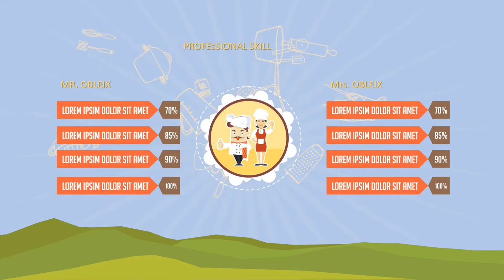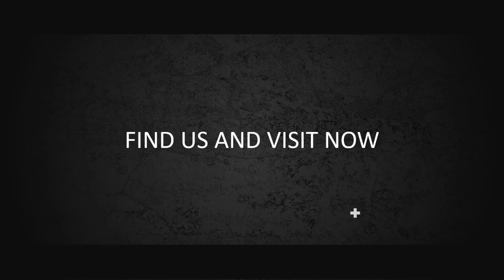Jasa Pembuatan Video Promosi Pintu Biru Agency